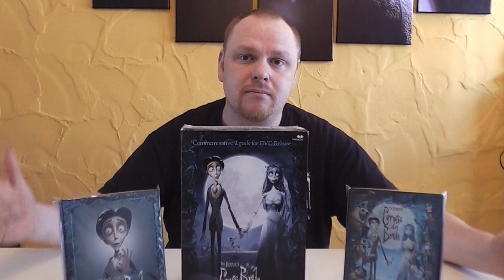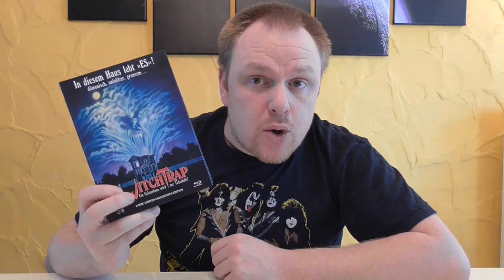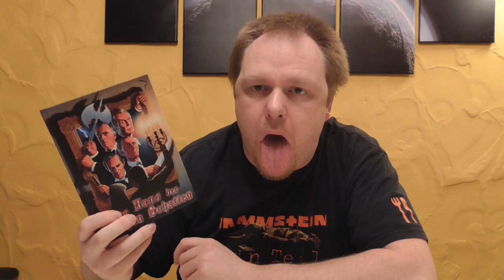Outtakes #14 - Ich bin doch ein Schwein!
Heute mal keine Vorstellung oder Unboxing! Jetzt gibts wieder was lustiges! Es wurden schon lange keine mehr veröffentlicht, da wir doch langsam besser werden. Jetzt gibts wieder ein paar Outtakes für euch.
Das könnt ihr euch nun anschauen, was bei uns alles schiefgeht.

Hier gehts um verpatzte Szenen beim Videodreh! mit dabei viele Versprecher und Dumme Scherze! Das Video nicht ernst nehmen! Es ist nur Spaß!
Ich wünsche euch viel Spaß bei diesen kurzen Videosequenzen!